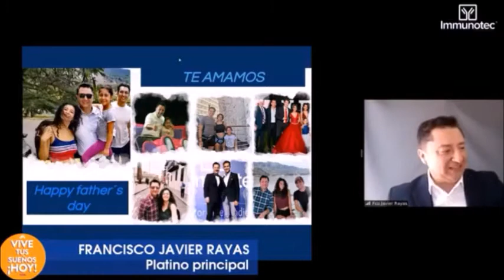Javier Rayas (Platino Principal) de Guadalajara, México